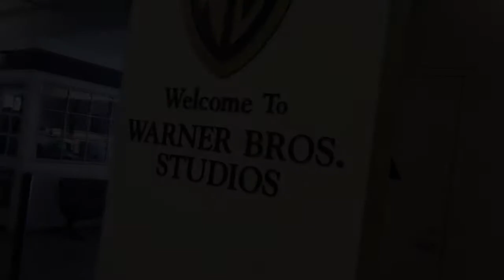The BATCAVE at WARNER BROS - Fireball Tim